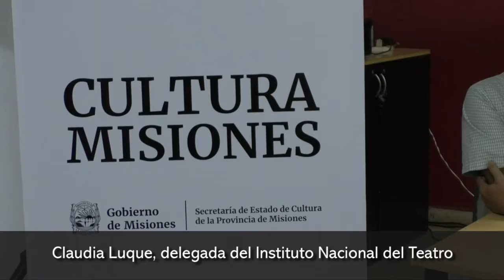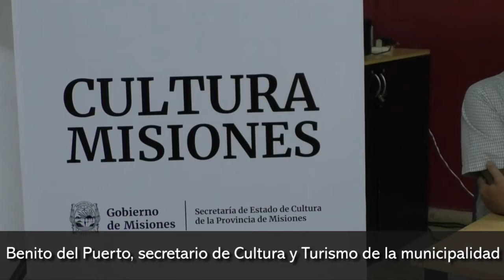Presentaron la 31° edición de la Fiesta Provincial Misiones El Teatro está de Fiesta en Posadas